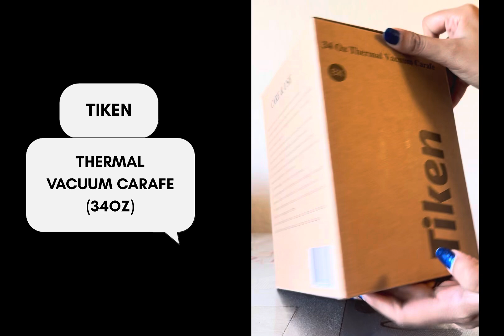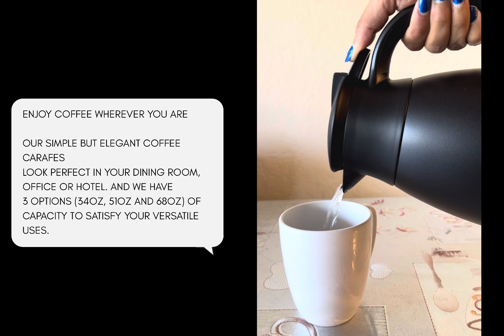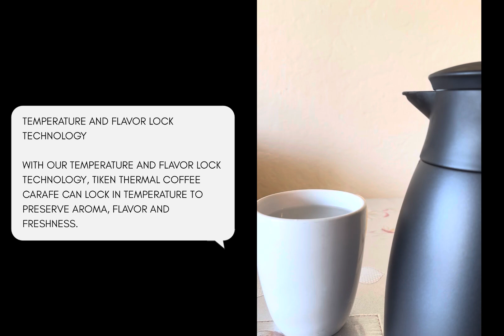BEST TIKEN BRAND CARAFE | UNBOXING THERMAL VACUUM | INSULATED STAINLESS STEEL 34oz CARAFE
This is the best 34oz thermal vacuum insulated stainless steel carafe from Tiken Brand. I’m doing its unboxing

• Product Care Instructions   Hand Wash Only

• Durable & Easy-to-Use

Thermal insulated carafe
insulated thermal carafe
thermal stainless carafe
thermal stainless carafe coffee maker
thermal insulated jar
tiger thermal insulated carafe
best insulated thermal carafe
finn insulated thermal carafe
insulated thermal pump carafe
is thermal carafe better than glass
what is a thermal carafe
does thermal carafe keep coffee hot
thermosteel carafe
thermal insulation cup
thermal cafe
how long does a thermal carafe keep coffee hot
thermal carafe near me
insulated carafe
insulated thermal coffee carafe
heat insulated coffee carafe
insulated thermal coffee jar
choice 64 oz. insulated thermal coffee carafe
insulated karafe
thermal insulated food jar
best insulated carafe for coffee
insulated thermos carafe
insulated carafe for coffee
insulated hot water carafe
thermal carafe meaning
thermal carafes
thermal stainless steel carafe
tea coffee carafe with hot plate
thermal insulated tiffin box
thermal insulated vacuum jug
thermos videos
thermos craft
thermal insulated water jar
insulated thermal water jug
thermal water carafe
thermal coffee carafe
insulated coffee carafe near me
insulated coffee carafe with pump
insulated coffee carafe canadian tire
insulated coffee carafe walmart
insulated coffee carafe made in usa
insulated coffee carafe small
insulated coffee carafe maker
insulated coffee carafe on sale
insulated thermal jar
carafe thermos